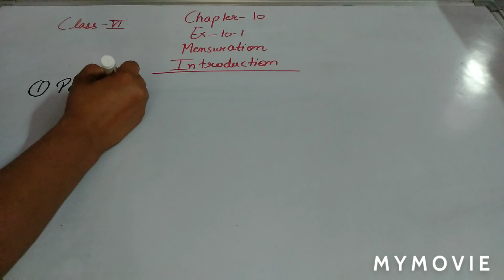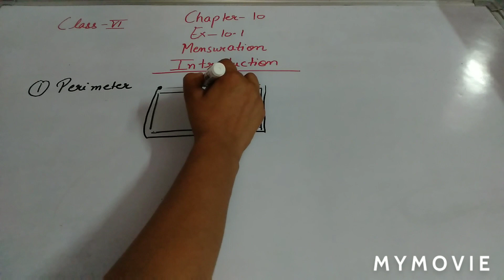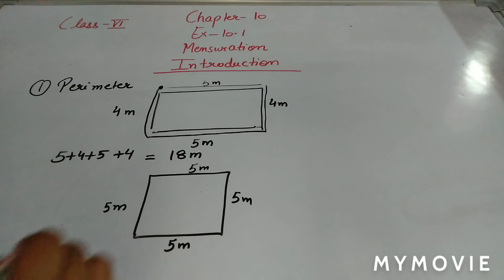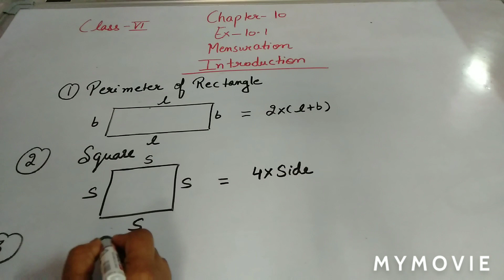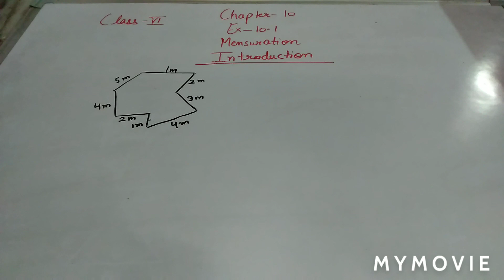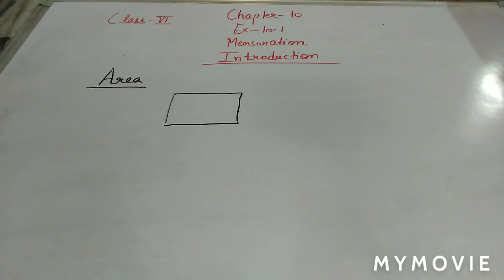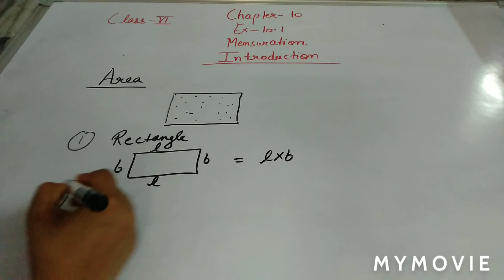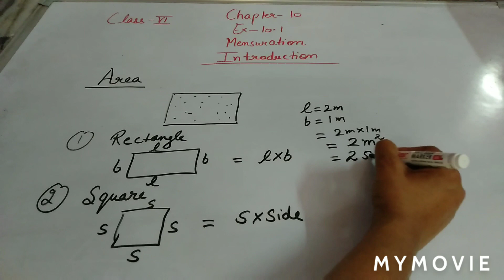Class-VI Maths Chapter-10 Mensuration Introduction (NCERT) CBSE